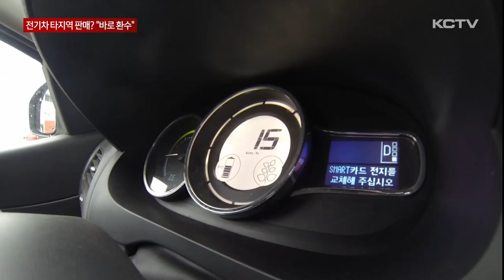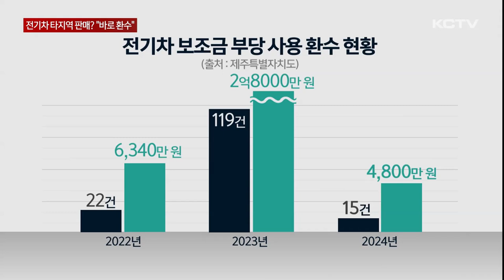전기차 보조금 받고 타 지역 판매? "바로 환수"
전기차를 구매할 경우 최대 1천만 원의 보조금이 지급되고 있습니다.

보조금 지급 조건으로 2년 동안의 의무 운행 기간이 주어지는데요.

그런데 조건을 어기고 다른 지역으로 차를 파는 등 부정 사용 사례가 상당합니다.

지난 2022년 9월 보조금을 받고 전기차를 구매한 A씨.

자동차등록정보를 확인해보니 이듬해 3월, 경기지역에 차를 판매한 것으로 확인됐습니다.

의무 운행 기간을 지키지 않은 보조금 부당 사용 사례입니다.

관련법에 따르면 보조금을 받고 전기차를 구입한 뒤 2년 동안은 도내에서 의무적으로 운행해야 합니다.

제주가 아닌 다른 지역으로 전기차를 팔 경우에는 기간에 따라 지급된 보조금이 환수 조치됩니다.

제주도에 따르면 최근 3년 동안 의무 운행 기간을 지키지 않고 다른 지역으로 전기차를 판매해 적발된 경우는 150여 건.

올해도 벌써 15건에 이르고 있습니다.

환수 조치된 보조금은 4억 원에 육박하고 있습니다.

적게는 1만 8천원에서 많게는 한건에 1천 300만원을 넘기도 했습니다.

일부 교통사고로 인한 폐차나 보조금 지급 실수에 따른 환수도 있지만 대부분이 다른 지역으로 차를 판매하는 경우로 확인됐습니다.

[양승익 / 제주특별자치도 전기차지원팀장]
"2년 이내에 의무 운행 기간을 잘 지켜서 나중에 (보조금을) 환수 당하는 일이 없도록 당부드립니다."

제주도는 전기차 보조금이 부당하게 쓰이는 일이 없도록 관리를 강화할 방침입니다.

(영상취재 : 좌상은 , 그래픽 : 이아민)